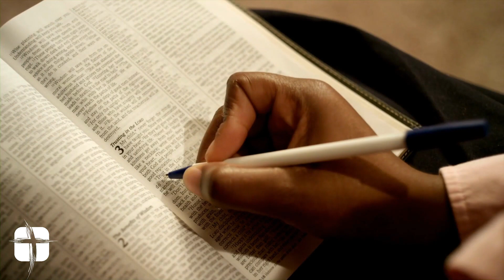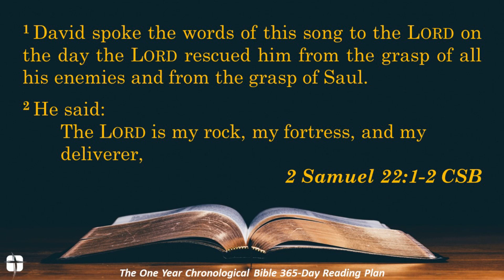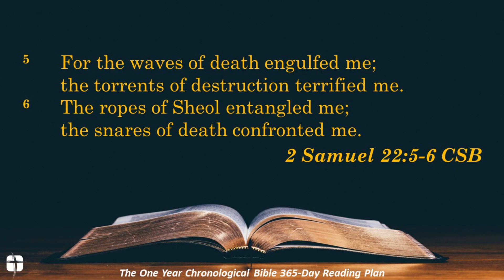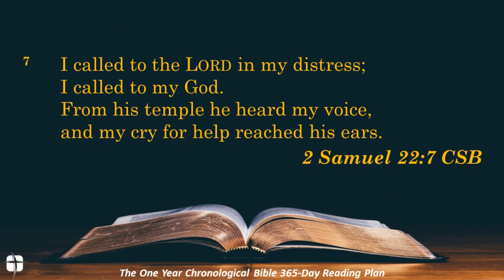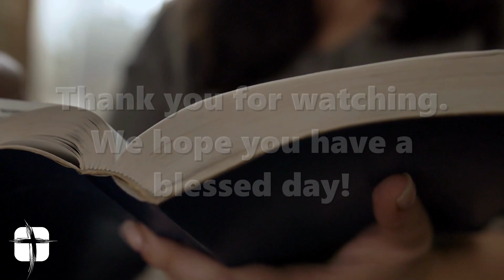Daily Connection with Pastor Brent for 4/30/24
Welcome to today's Daily Connection! Where we get into the Word, and more importantly, the Word gets into us!  Today, Pastor Brent beings our week of "The One Year Chronological Bible 365-Day Reading Plan" looking at 2 Samuel 22 and 1 Chronicles 18.